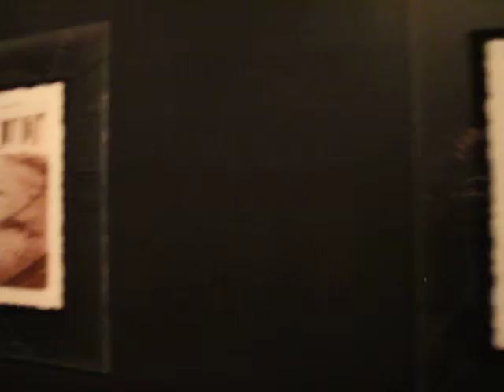Музей "Фабрика Шиндлера", Краков